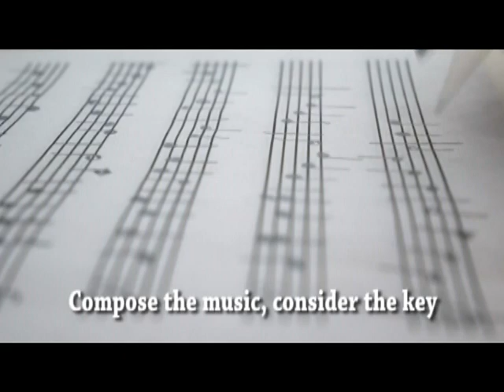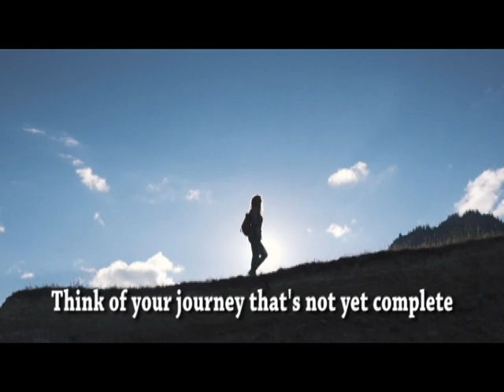Writing A Song, Written And Performed By Vince Young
My original upload, for some unknown reason, was not crisp and sharp, so I have uploaded it again because the appearance is important to me.  I hope you'll enjoy the video.  Vince Young has been singing, and recording, in the US and the UK.  His songwriting has taken off in the past 10 years.  Now he encourages others to begin writing as well!